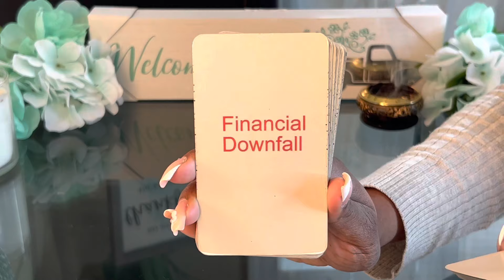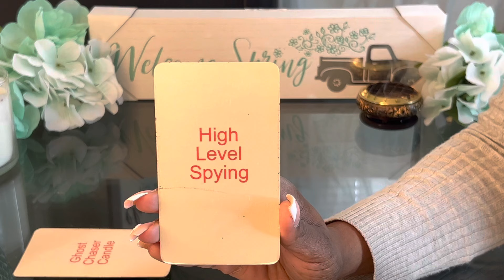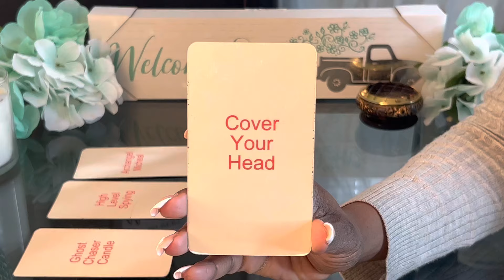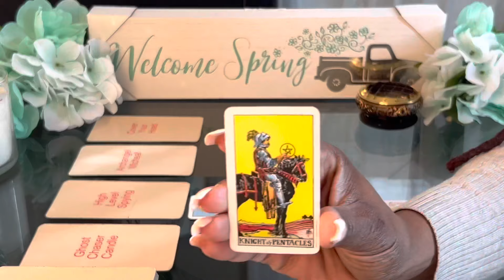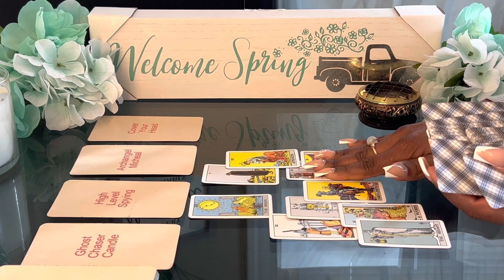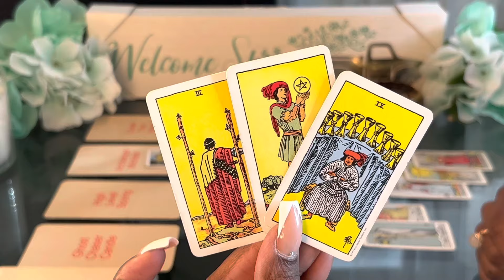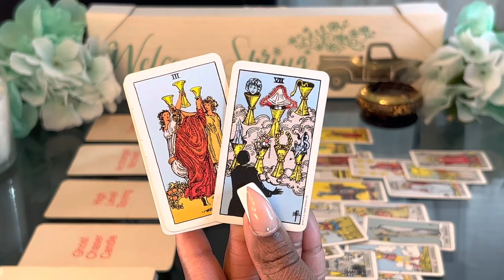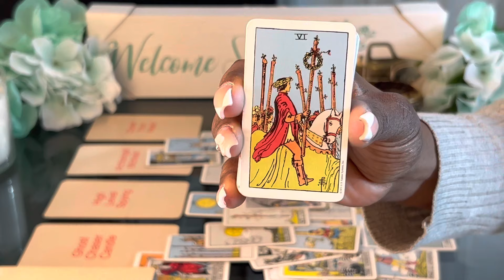Divine Feminine Masculine: Block High Level Spying | Teenagers Tried As Adults In Spiritual Court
🧿Psalm 94